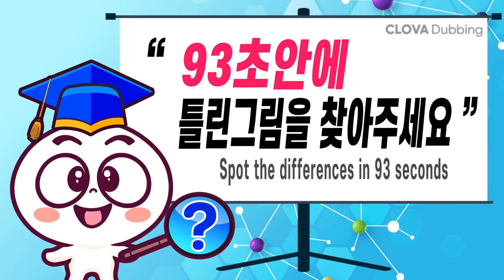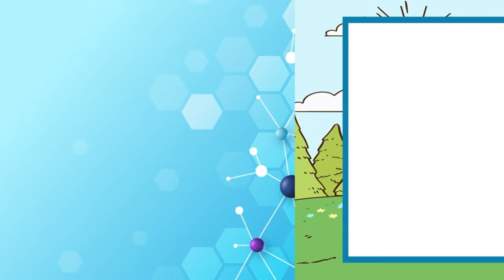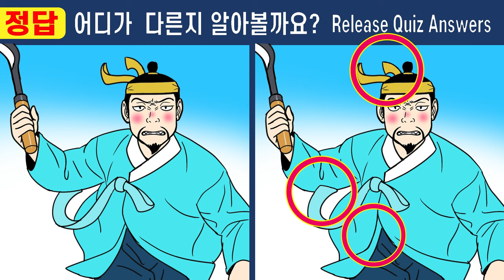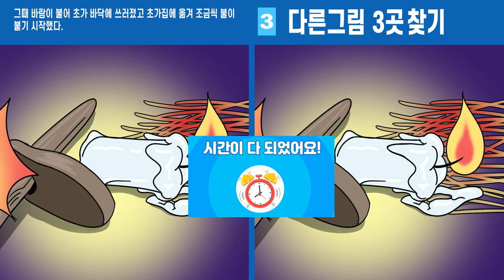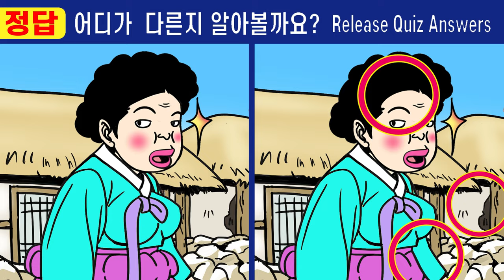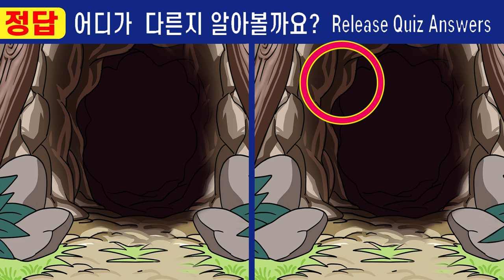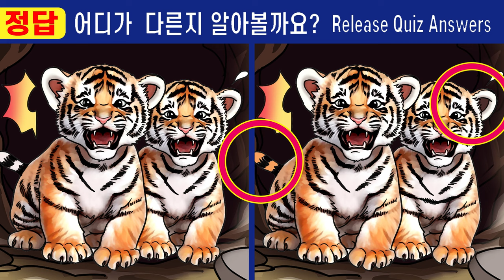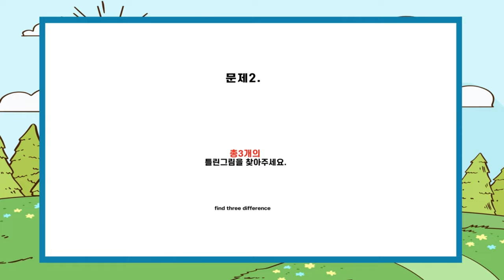😄촌부의아내 순녀의비밀 몰아보기 3부ㅣ479화~485화ㅣIQ160도 한 곳을 못찾아요ㅣ두뇌훈련하고 치매예방해요【틀린그림찾기/치매예방/ 인지력훈련】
촌부의아내 순녀의비밀 몰아보기 3부ㅣ479화~485화